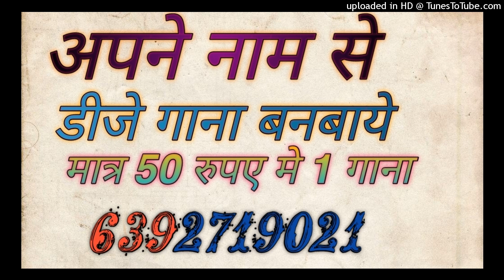BANDUK UTHA OR GOLI CHALA |HERO NA BANA VILLAIN RHN DE [ DJ LUX DJ SAGAR RATH DJ MEERUT DJ SAMARJIT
djkingofup92
dj samarjeet
dj samarjeet jagamanpur
dj Samarjeet king

MIXING CRIDIT
DJ NIRMAL MEERUT

@DJ MEERUT
@DJ MAHAKAL MEERUT

Dj song
DJ Song Mix new
New Dj Song hard bass.

Remix
Remix song
Remix song new
Remix hard bass Mix song.

Full Edm Song Mix
Edm song
Edm Trance song
Edm Panch Mix
Hard edm trance song new
Edm Mix new song.

New haryanavi song
New haryanavi song edm mix
Haryanvi dj song Hard panch mix
new haryanavi dj song
Haryanvi song edm trance mix
new haryanavi song hard bass Mix.

panjabi dj song
panjabi dj mix song
new panjabi dj song new
panjabi hard bass mix song
new panjabi letest dj remix song
panjabi song bass boosted song.

dehati dj remix song
dehati dj mix song
dehati song dj mix song new
dehati remix song
Naya dehati dj ke gane
dehati dj remix.

Bhojpuri song hard bass Mix.

Hollywood new dj song
Hollywood new song remix
Hollywood dj mix song
Hollywood new remix song
Hollywood song new bass boosted mix
Hollywood dj trance mix
Hollywood dj dance mix song.

bollywood song bass boosted mix
bollywood song edm Trance mix
letest bollywood remix song.

Competition trance
hard bass check competition trance
Hard sity vibration song trance
full competition trance full dj remix
competition trance full dj mix.

edm song bollywood dj remix.

EDM Trance
edm full panch song

2022 kawad Yatra song mix
bhole song dj mix 2022 .

Dj Mahakal meerut
Dj Nirmal Meerut
Dj Sourabh meerut
Dj Sagar Akesh
Dj Akesh Dada
Dj Nikhil Meerut
Dj Nikhil ptr
Dj Lux bsr
Dj Mks bsr
Dj boby Bsr
Dj Nirmal panchgoun
Dj edm king Mixing
dj khatoli edm king
Dj muzaffarnagar edm king
Dj Nitin kk
Dj fs aicher
Dj Aajit aicher
Dj edm boy
Dj krishna mixing
Dj Jeetu Kunal
Dj DHADKAN MRT
Dj Kuldeep modinagar
Dj Mahesh Kht
Dj Meerut king
Dj hasanpur tk
Dj mawana tk
Dj noida tk
Dj modinagar tk
Dj swam gzb new song mp 3 2021
www jbl dj9 in
Jalwa Jalwa dj om blaster
gami dj edm vibration panjabi song MP3 download

NOTE

मालिकों या कॉपीराइट धारको के लिए मैं चोरी करने का इरादा नहीं रखता मैं केवल प्रचार उद्देश्य के लिए इसका उपयोग करता हूं मैं अपलोड किए गए किसी भी टृक को नहीं बेचता कृपया चैनल के खिलाफ कॉपीराइट जारी ने करें क्योंकि यह पिछले सभी कार्य को प्रभावित करता है

यदि मेने आपका गाना अपलोड किया है और आप इसे हटवाना चाहते हैं तो कमेंट के मध्यम से सम्पर्क करें आपका गाना 24 घंटे के अंदर ही हटा दिया जाएगा